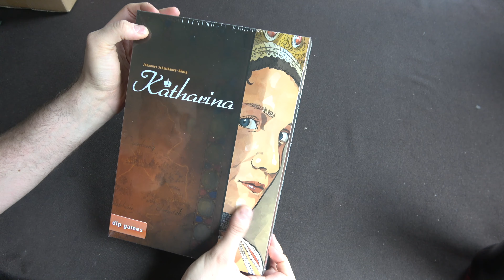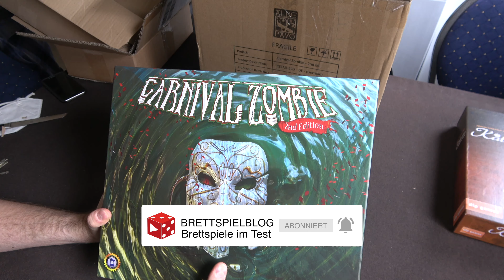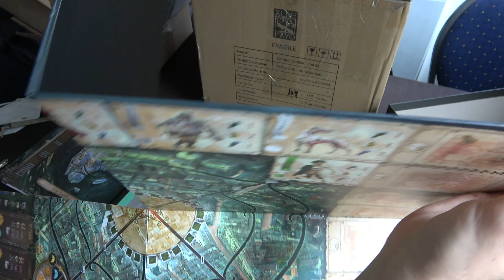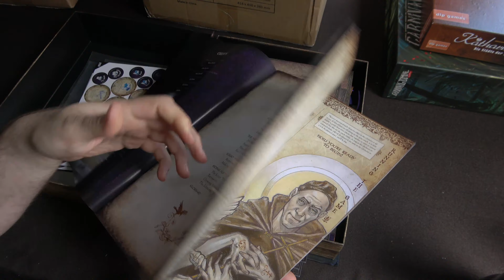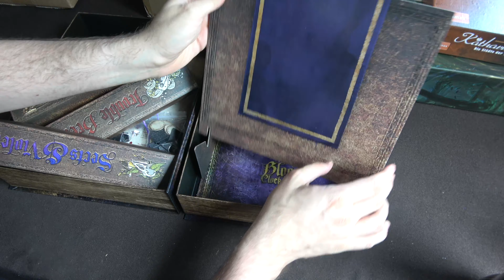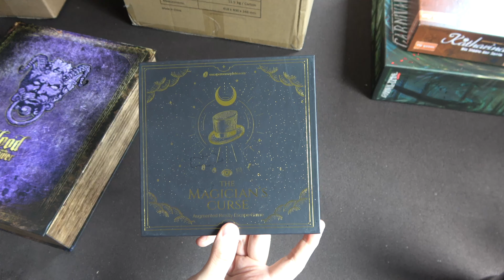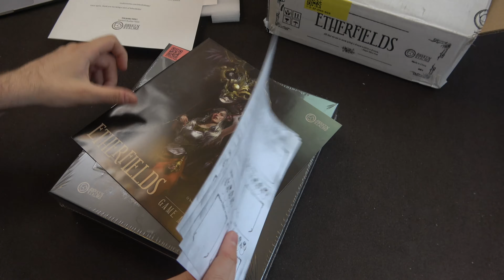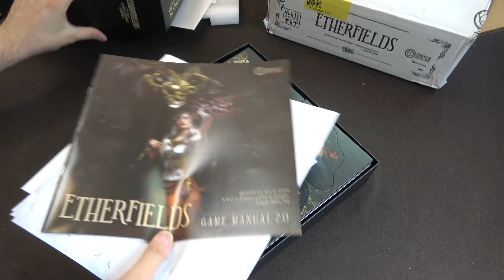Total unspannendes wöchentliches Neuheiten Unboxing - KW 27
Vielen Dank!

Weitere Unterstützungsmöglichkeiten:
 ◼︎ Moralisch ◼︎

▸▸▸▸▸▸ Meine Ausrüstung:
▸▸▸ Mein glasklarer Ton